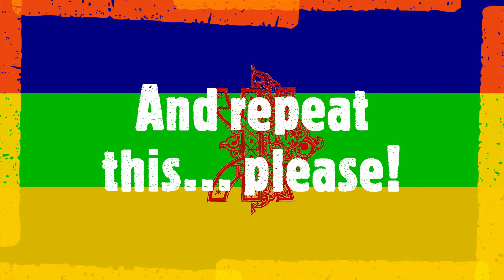Ostatnia Ławka - [tak bardzo chcę] zapomnij mnie! {07} Głogów '2021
Koncert *On Sunset Stage*
Drugi koncert [i do tego podwójny!] w ramach programu "Wracamy z Kulturą"

 Part One - World Premiere!!!
"OSTATNIA ŁAWKA" - absolutny debiut sceniczny głogowskiej grupy z Klubu Mayday, w autorskim menu [tytuły "ze słuchu" - może wymagać autoryzacji]
 SET LISTA:
1 - nie zamykaj serca
2 - po drugiej stronie nieba
3 - gdzie marzenia twoje są
4 - w błędnym kole... [błędem było że zostałaś]
5 - czarne niebo czarny las
6 - gdybym lato miał na imię
7 - tak bardzo chcę... [zapomnij mnie!]
8 - powiedz że... [jeszcze raz]
     i ostatni numer-na-bis!
9 - [W ciemnym grodzie o narodzie] ...byle szybko byle tak

Dni Głogowa '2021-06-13, godz. 19.00
Bulwar Nadodrzański

Zapraszam od razu na kolejną relację z części drugiej
 *Less Sun, More Color and More Sounds*

Part Two - po godz. 20.30 gwiazdy wieczoru: "DAGADANA" w "Koncercie Życzeniowym" - kategorycznie polecam!!!